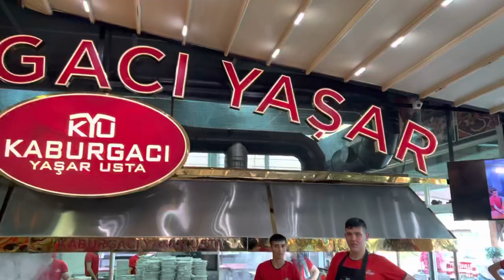Kaburgacı Yaşarda Çalıştık.!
Herkese merhaba arkadaşlar..adananın en nezih mekanı olan kaburgacı Yaşar’ı ziyaret ettik.bizlere mekanını açan değerli kaburgacı Yaşar’a çok teşekkür ederiz.Bu tarz eğlenceli videoların gelmesini istiyorsanız yorumlarda belirtip beğenmeyi unutmayalım.iyi eğlenceler.